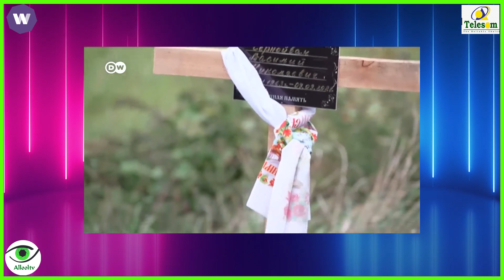Khatar Cusub oo Ukriane Ka Qeelisiisay iyo Ruushka oo Ka Hadlay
Allool tv is an outstanding Social media outlet with a extensive presence, Large global Following, and viewership. We cover news and Current Affairs World wide.

Many Thanks